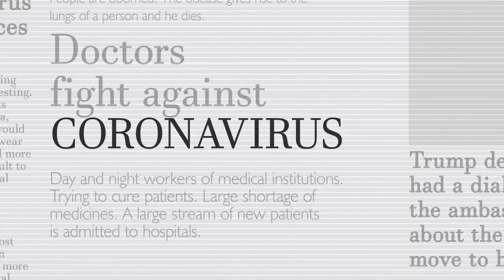FIRST 2023 Theme Announcement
Introducing the theme to FIRST, July 16-19, 2023 in Chicago.